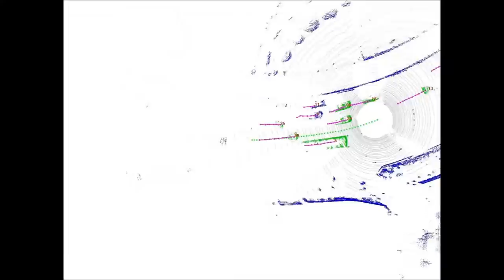Dynamic VeloSLAM in Urban Environments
Some results at LuXiang in Wuhan, China obtained in the project "Dynamic VeloSLAM in Urban Environments" presented in the IAV 2013 paper "Multiple Vehicle-like Target Tracking Based on Velodyne Lidar" by Liang Zhang, Qingquan Li, Ming Li, Q.Zh Mao, and Andreas Nüchter.